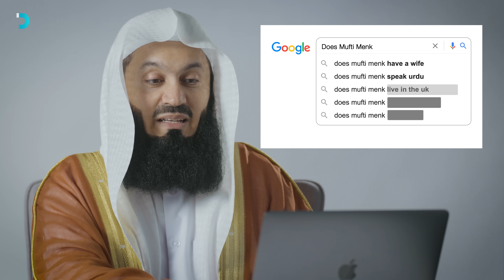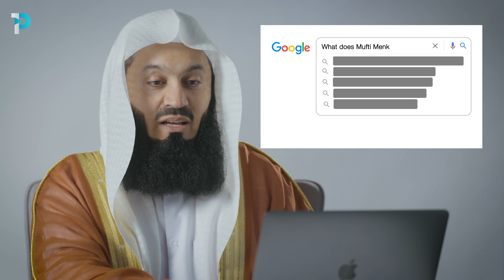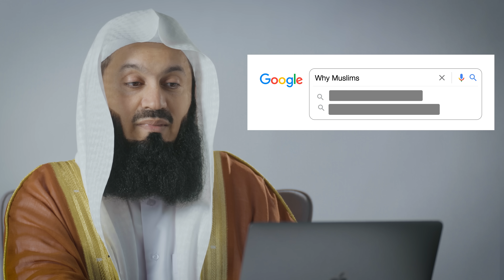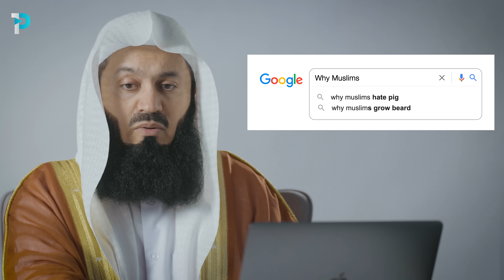Mufti Menk RESPONDS to Google's Most Asked QUESTIONS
In this sit-down session Mufti Menk answers Google's most asked Questions about himself and Islam!